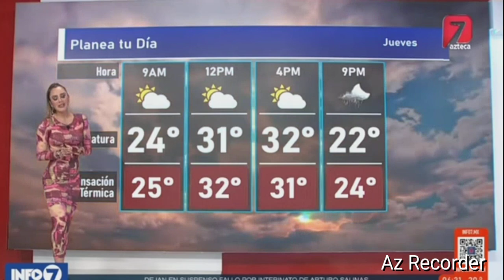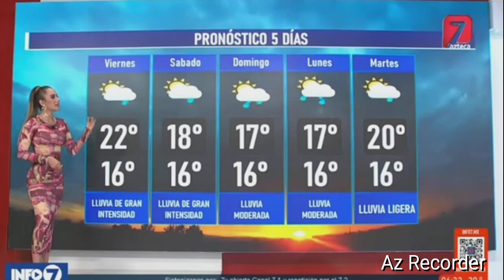✅ANDREA CASANOVA ¡ Viva MEXICO ! El pronóstico del tiempo|| JUEVES 16/NOVIEMBRE 2023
ANDREA CASANOVA ¡ Viva MEXICO ! El pronóstico del tiempo|| JUEVES 16/NOVIEMBRE 2023  y si no te gusta el tiempo siempre estara ella.
▶️ Canal de Casas De Apuestas telegram:https CANCHOLA ¡ Viva MEXICO ! El pronóstico del tiempo|| JUEVES 09/NOVIEMBRE 2023